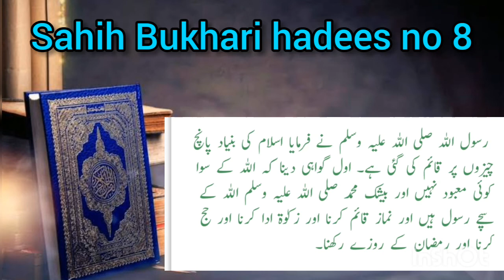Sahih Bukhari Hadees no 8 | Sahih Bukhari Chapter no 2 Hadees no 8 | by nitara plus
Islamic knowledge. To understand Islam. In urdu and hindi.

Yai hadees number 8 islami kitab sahih bukhari k chapter 2 ki hai.

Sahih Bukhari chapter 2 hades no 8. chapter of Iman. Kitab ul Iman, Kitab ul Eman, kitabuliman, kitab uliman.

for more ahdess and Hadees videos